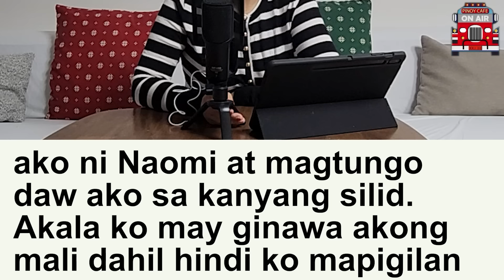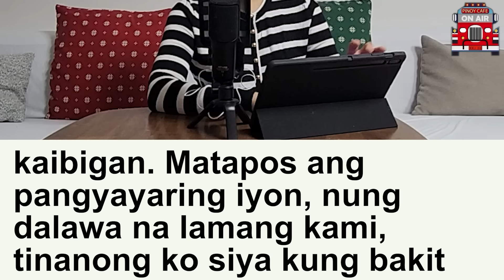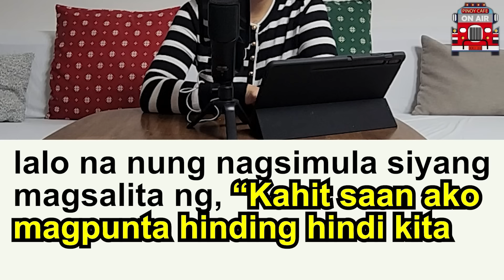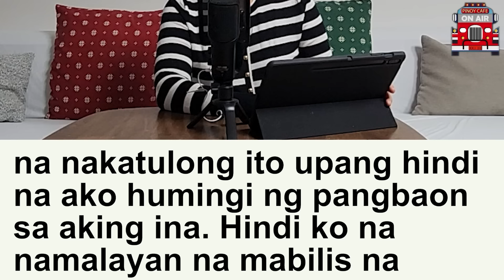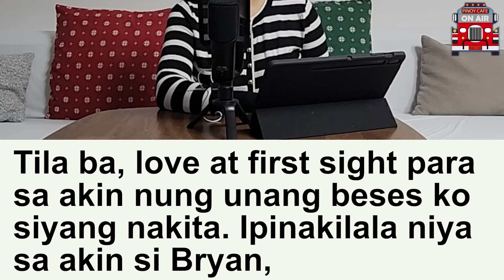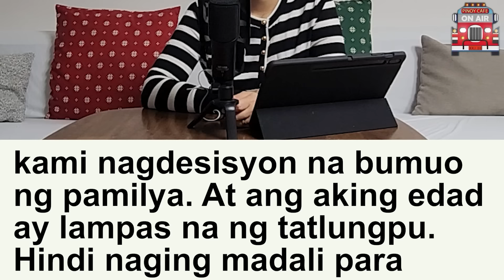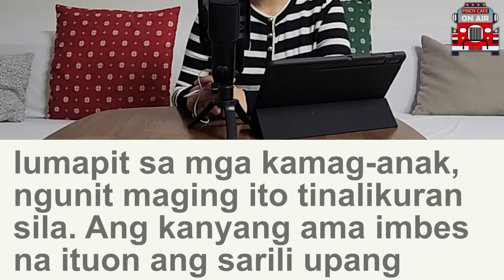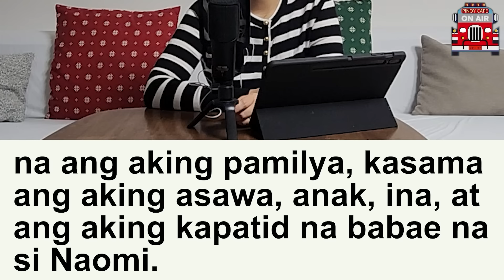(Totoong Kwento) Ang Babaeng bumaba ng sasakyan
Pinoy Cafe

Please check our new channel!